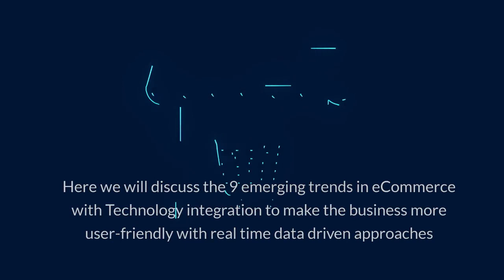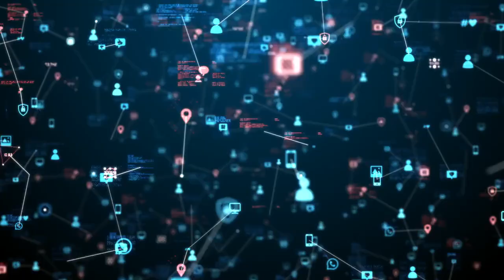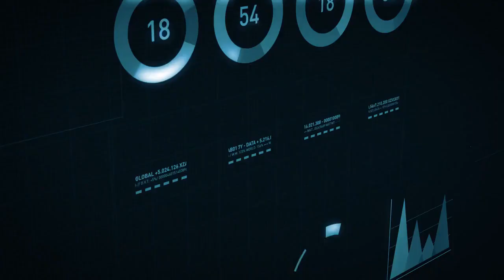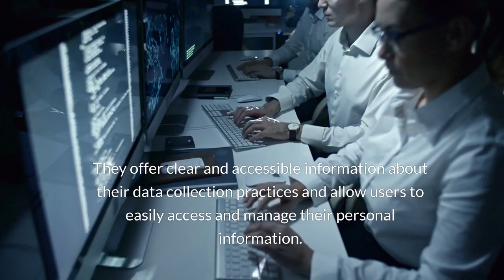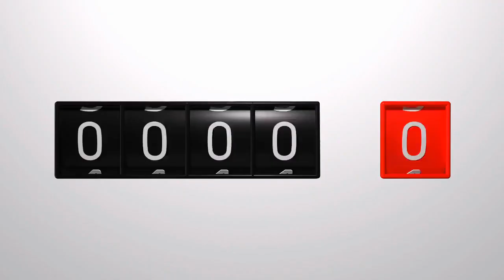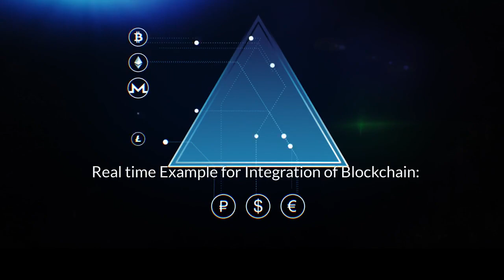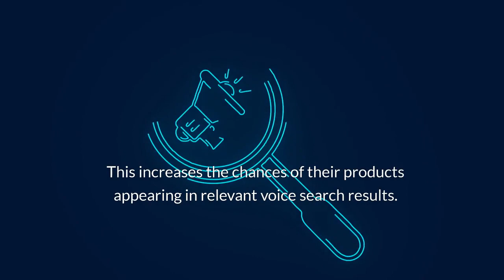The Future of Ecommerce 2030: 9 Emerging Trends in Ecommerce Business till 2030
eCommerce innovation & Future of eCommerce is point to understand to Dive deep into the business today as we unravel 9 emerging trends seamlessly integrated with cutting-edge technology. From AI-driven virtual assistants to immersive virtual reality experiences, we explore the very essence of the future of eCommerce.
In this comprehensive guide, we delve into real-world eCommerce case studies, dissecting the strategies of top eCommerce stores while providing invaluable insights into effective eCommerce practices. Join us as we navigate through the intricacies of eCommerce PPC management, harnessing the power of augmented reality, and uncovering the potential of AI in revolutionizing online shopping.
Peering into the horizon of eCommerce in 2030, we illuminate the path forward with indispensable tips for navigating the evolving landscape. Discover the top 10 eCommerce marketing strategies, unearth high-ticket drop shipping suppliers, and master the art of finding winning products that captivate audiences.
Whether you're a seasoned entrepreneur or an aspiring business mogul, this guide is your ultimate companion in deciphering the future of eCommerce and online business. Stay ahead of the curve, embrace the transformative potential of future business technology, and embark on a journey towards eCommerce excellence. Join us on this exhilarating ride as we redefine the very fabric of online commerce.